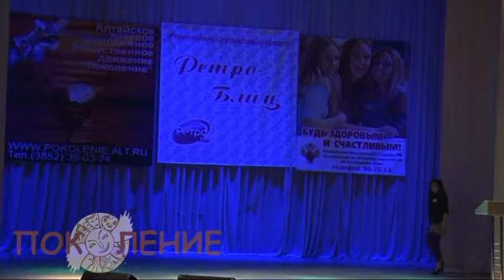Ладыгина Анастасия финал проекта РЕТРО-БЛИЦ 2013